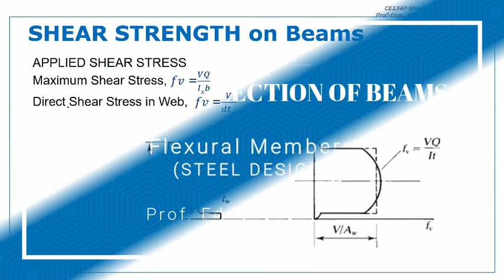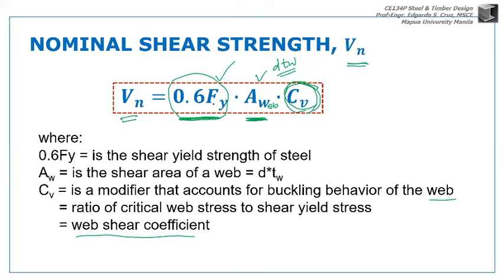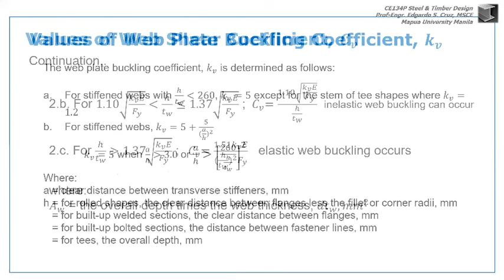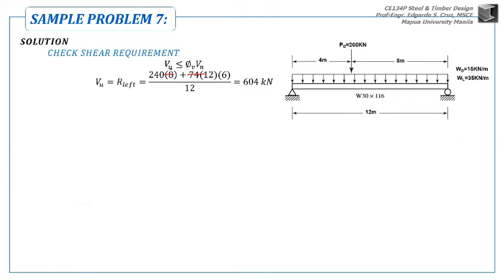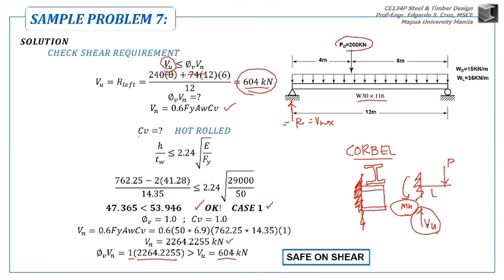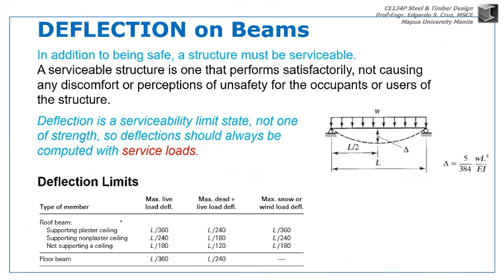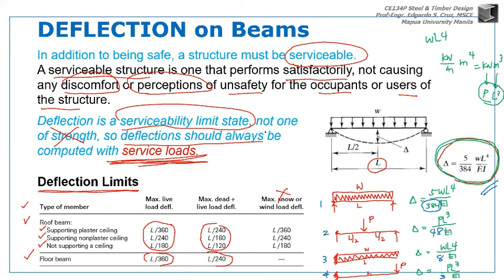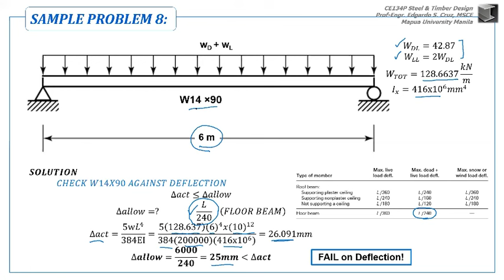SM1D6 SHEAR & DEFLECTION OF BEAMS FLEXURAL MEMBERS